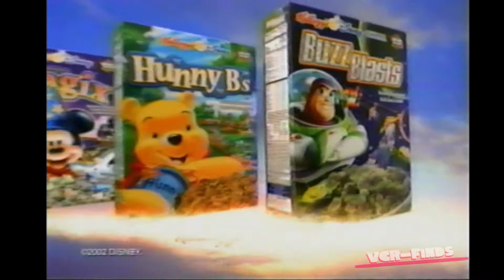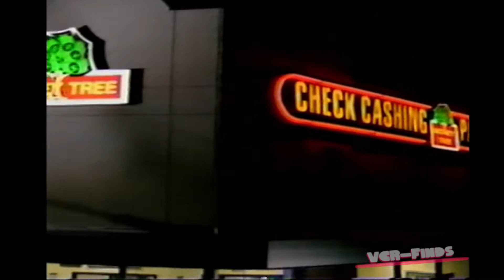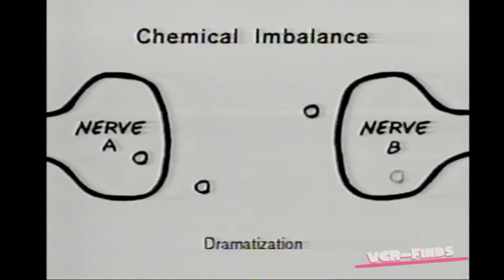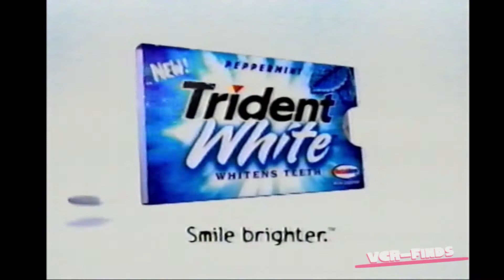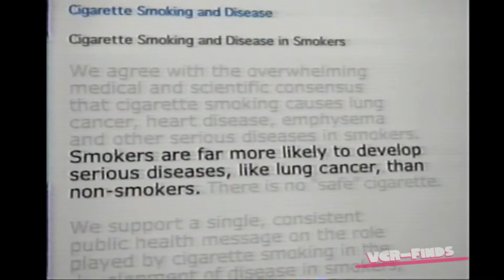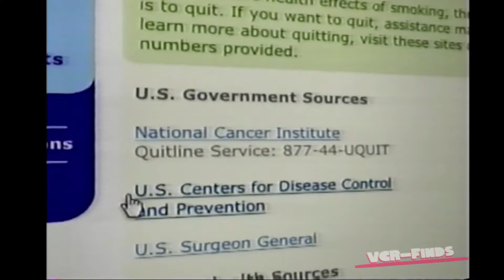2003 Commercials - 2000's #31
VCR-Finds presents 2000's Axe Chocolate Commercial - #141